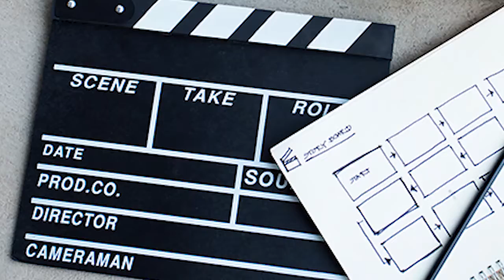Dilwale 2 | FULL MOVIE Facts | Ajay Devgn | Sunil Shetty | Kajal Agarwal | Kriti Sanon I Varun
Here are some Interesting and Amazing Facts by Bollygrad Studioz about the movie Dilwale 2 starring Ajay Devgn, Sunil Shetty, Kajal Agarwal, Kriti Sanon and Varun.

किसने कहा अजय को दिलवाले?
कितना होगा फिल्म का बजट?

Cast:- Sunil Shetty, Ajay Devgan, Raveena Tandon, Reema Lagoo, Amresh Puri, Paresh Rawal.

Dilwale is a 1994 Indian Hindi-language romantic action film.

In 1994, Ajay Devgn played the lead character in Harry Baweja’s Dilwale. Here are the lesser-known facts about Dilwale.

A bright young boy named Arun murders a woman named Jyoti, and is sentenced to death after confessing to the crime. However, he goes insane in prison after being given shock treatment by his enemies. Inspector Vikram, an upright officer reopens Arun's case after finding the circumstances leading to the murder a little strange.

Vishal Devgan, known professionally as Ajay Devgn, is one of the finest Indian actors, directors and producers. He is widely considered as one of the most intense and influential actors of Hindi cinema. Ajay Devgn has won numerous accolades, including two National Film Awards and four Filmfare Awards. In 2016, he was honoured by the Government of India with the Padma Shri, the fourth-highest civilian honour of the country. His latest release, Tanhaji: The Unsung Warrior (2020) marked as his 100th movie and even entered the ₹200 crores club.

In 1994, Ajay Devgn played the lead character in Harry Baweja’s Dilwale. Suneil Shetty, Paresh Rawal, and Raveena Tandon also played a pivotal role in the movie. The plot of the film revolved around a police officer who finds out the truth about a mental patient and helps him bring the perpetrators to justice. Here are the lesser-known facts about Dilwale-

ajay devgn action movies are available on YouTube and other video sharing websites
ajay devgn's father was very great and humble gentleman
ajay devgn songs are also contains action likewise movies
every bollywood updates you will find here on our channel
sunil shetty full movies are also available on YouTube and other video sharing websites

When Arun is falsely implicated in a murder case, he loses his sanity and is sent to an asylum. However, things take a turn when Vikram, an honest cop, comes to his aid.

ANCHOR-PALAK GUPTA
WRITER- TRUPTI
Editor - Rahul

Thumbnail-" Ajay-Raveena की fight का असर?"